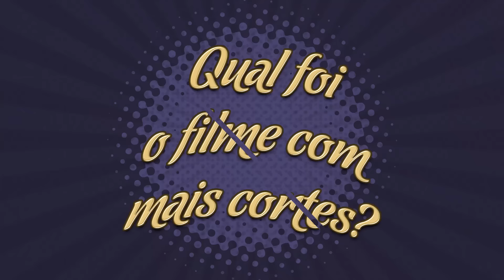QUAL O FILME COM MAIS CORTES?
CAIXA POSTAL

Bruno Marchese
CAIXA POSTAL 77248
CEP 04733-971